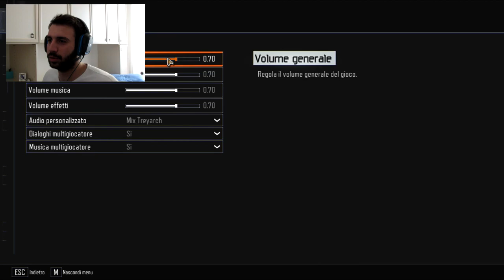Call Of Duty: Black Ops 3 - Multiplayer ITA - IL RITORNO DEL VERO COD!!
Bella a tutti ragazzi in questo video ci troviamo di nuovo in una partita multiplayer di COD Black Ops 3 nella mappa Nuketown con in più la mia cam.Se vi piacciono i video fatti così fatemi sapere ;)Come sempre LIKE,COMMENTATE ed ISCRIVETEVI!